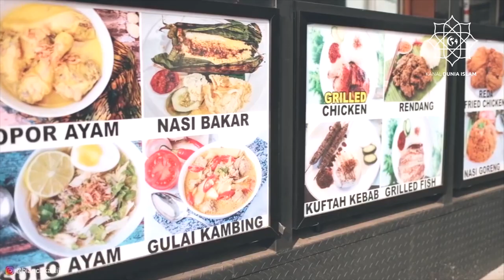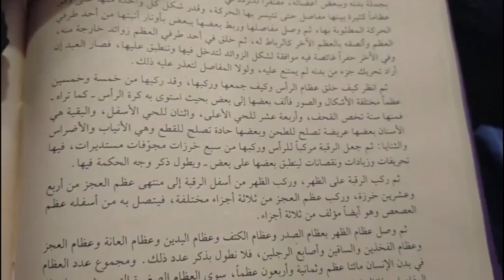TRADISI UNIK RAMADHAN DI KOREA SELATAN